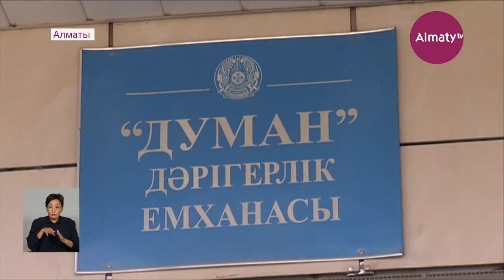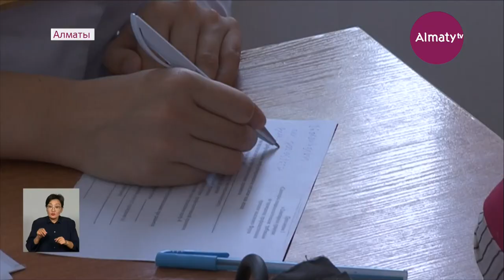Міндетті вакцина салдыру мерзімі аяқталды (01.09.21)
Міндетті вакцина салдыру мерзімі осымен тәмам. Еліміздің бас санитар дәрігерінің қаулысына сәйкес вакцина алмаған қызметкерлер бүгіннен бастап жұмыс орнына оңайлықпен кірмейді. Әр апта сайын ПТР-тест тапсырып, арнайы қағазды көрсетуі қажет. Ережені бұзған жұмыс берушілерге айыппұл салынады. Сонымен, міндетті екпе салдыру мерзімінің соңғы күні Алматыдағы қарқын қандай? Толығырақ Almaty.tv тілшісі Оразай Нұртайдан білейік.

Қазір Алматыдағы медициналық ұйымдарда, мәдениет және спорт нысандарында, сондай-ақ сауда орындарында екпе салатын 160 пункт жұмыс істеп жатыр. Соның бірі – дәл осы Думан дәрігерлік амбулаториясында орналасқан.

«Менің ойымша, Отандық вакцина алдыңғы қатарда тұру керек. Себебі ол барлық тексеруден өткен. Жас буынның көбі дәл осы екпені салдырып жатыр», – деді Думан дәрігерлік амбулаториясының учаскелік дәрігері Сәуле Бижігітова.

Бүгінде бұл емханада "Спутник V", " Вера Селл" және "КазВак" екпесінің қос дозасы да бар. Медицина мамандарының айтуынша, иммундалуға келген тұрғындардың дені Отандық "КазВак" вакцинасын сұрайды екен.

«Осы отандық өнім "Казвак"-ты алған дұрыс деймін. Себебі, сараптама бойынша көп пациентте жанама әсер болған жоқ. Жақсы көтеріп  және жоғары сұранысқа ие болып жатыр», – деді Думан дәрігерлік амбулаториясының меңгерушісі Гүлмира Бекмұхаева.

Індет меңдеп, өршіп кеткен тұста өзін және өзгені қорғау үшін екпе салдыруға келіп жатқандар қатары үзілмейді. Сондықтан екпе егу орны таңғы сағат 8-ден кешкі сағат 8-ге дейін жұмыс істейді.

«Өзімді және қоршаған ортаны қауіпті індеттен қорғау үшін осы "КазВак" вакцинасын алуды ұйғардым. Менің ойымша, осы вакцинаны алып, қауіпті індетті жеңеміз», – деді қала тұрғыны Шынар Болатова.

Айта кетейік, қыркүйектің бірі мен қазанның бірі аралығында Думан дәрігерлік амбулаториясында және қалалық № 2-емханасында екпе алған тұрғындар арасында теледидар ойнатылады. Ал, қала бойынша өткен тәулікте 4 мың 169 алматылық вакцина алды.

Оразай Нұртай, Сағынғали Мұңайтпасов, «Алматы» телеарнасы